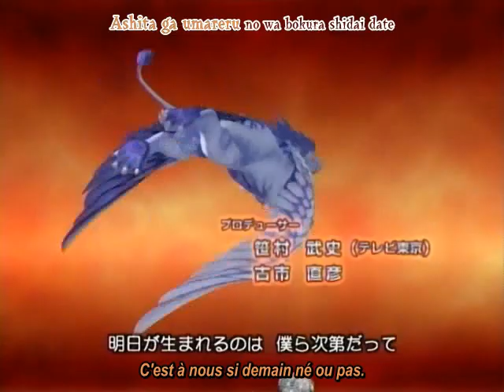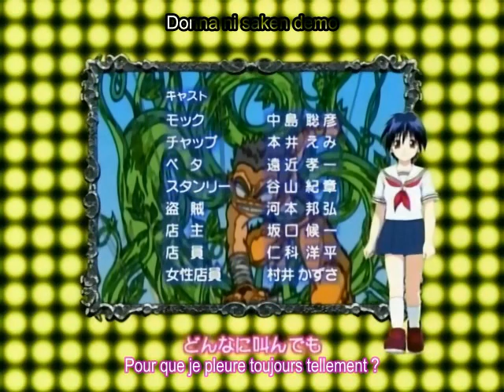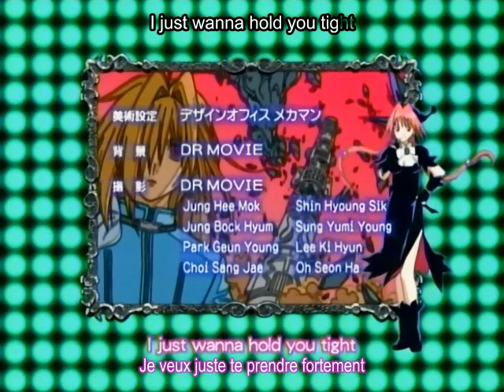[ANIME 📺] MÄR - MÄRCHEN AWAKENS ROMANCE (VOSTFR) - Episode 04 Ginta ! Ramène Babbo !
Salut les amis, aujourd'hui je vous montre un [ANIME 📺] MÄR - MÄRCHEN AWAKENS ROMANCE (VOSTFR) - Episode 04 Ginta ! Ramène Babbo !

🔵 Résumé :

Ginta Toramizu, en deuxième année du collège Furowa, passe son temps à rêver d'un monde magnifique sorti tout droit d'un conte de fée. Sa mère écrit des romans de ce genre et son père a mystérieusement disparu depuis six ans. Ginta prétend rêver toutes les nuits d'un pays magique nommé Märchen (voulant dire "conte de fée" en allemand) et subit les moqueries de ses camarades de classe. Seule son amie Koyuki le prend au sérieux. Un jour, une sorte de fantôme (en réalité une dimension ärm nommée Pierrot) fait son apparition durant un cours et propose à Ginta de l'emmener dans un autre monde correspondant au monde de ses rêves. Il accepte sans hésiter.
Il atterrit dans le pays de Mär Heaven, tout à fait semblable à celui auquel il rêve chaque nuit et dans lequel il est doté de compétences physiques hors normes, sa force étant multipliée par 10. Dans ce pays existent des artéfacts, de petits objets nommés Ärms, possédant des pouvoirs spéciaux comme invoquer des esprits, se transformer en arme ou en gardien.
Mais le pays est sous la menace de l'armée de l'Échiquier. Menée par Phantom, elle a tenté six ans plus tôt d'anéantir le pays mais a été repoussée par Danna, homme mystérieux venu du même monde que Ginta. Libérant la princesse Snow, poursuivie par les pièces de L'échiquier et ressemblant comme deux gouttes d'eau à Koyuki, Ginta commence un long combat contre Phantom et son armée.

🔵 Titre original : "Marchen Awaken Romance"
🔵 Genre : Aventure
🔵 Nombre de saison : 1
🔵 Nombre d'épisode : 102
🔵 Année de diffusion : 2005
🔵 Pays d'origine : Japon

🔵 Voix Françaises :
Alexandre Nguyen : Ginta Toramizu
Benoît Allemane : Babbo
Fanny Bloc : Koyuki et Snow
Geneviève Doang : Dorothy (1ère voix)
Laura Pelerins : Dorothy (2ème voix)
Mathieu Doang : Jack (1ère voix)
Bruno Méyère : Nanashi et Jack (2ème voix)
Thomas Guitard : Alviss (1ère voix)
Emmanuel Rausenberger : Alviss (2ème voix)
Gérard Surugue : Edo
Patrick Béthune : Alan
Frédéric Popovic : Le Fantôme
Marc Lesser : Yan
Stéphane Ronchewski : Péta et Jake, le père de Jack
Jessica Barrier : Belle et Candice
Adeline Chetail : Loco et Ghid
Claire Guyot : Diana et Bumolle
Chantal Macé : Pano, Chap et Merilo
Roger Carel : Tryclyde